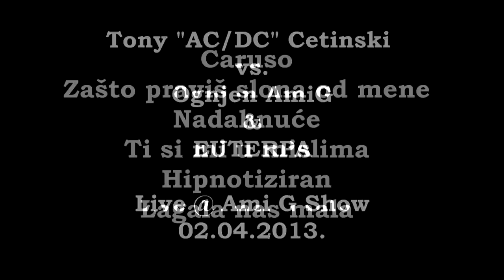Tony Cetinski, Ognjen Amidžić & Euterpa (Live @ Ami G Show) 2013 HQ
Tony Cetinski vs.Ognjen Amidžić
(Live @ Ami G Show, TV Pink 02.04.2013.)

Caruso, Zašto praviš slona od mene, Nadahnuće,
Ti si mi u mislima, Hipnotiziran, Lagala nas mala

Euterpa:

Jovana Vujnović - vokali
Nikola Jovanović - gitara, vokali
Milorad Miki Milošević - bubnjevi
Goran German - klavijature
Branislav Vukobratović - bass
... i Mladen Pecović - gitara